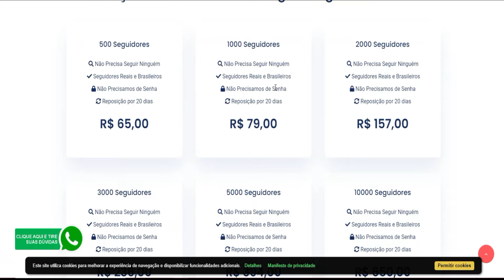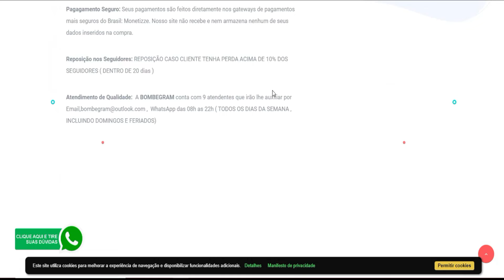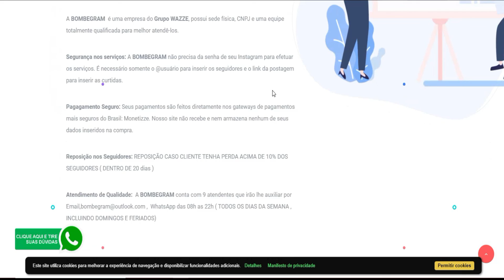BOMBEGRAM É BOM? BOMBEGRAM SEGUIDORES FUNCIONA? BOMBEGRAM VALE A PENA? BOMBEGRAM FUNCIONA MESMO?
BOMBEGRAM

Vale a pena comprar seguidores no instagram ?
Quanto mais a comunidade do Instagram cresce, mais aumenta o parâmetro de número de seguidores ideal. Para se ter uma ideia, nos últimos anos, a rede social tem adicionado 100 milhões de usuários numa média de cinco meses.

Dentro desse cenário, o número de seguidores pode ser visto como uma prova social, de credibilidade e até mesmo o motivo para um cliente fechar ou não uma compra. E é por isso que as marcas e empresas da rede acabam tomando decisões extremas para aumentar esse número a qualquer custo.

Mas será que vale mesmo a pena comprar seguidores no Instagram?

Se você estiver precisando aumentar a credibilidade da sua empresa, ou seu perfil pessoal para fechar parcerias , e até mesmo vender seu produto ou serviço, a melhor opção é comprar seguidores.

Além do mais , a maioria de concorrentes que compram seguidores, acabam ficando na vantagem por terem mais seguidores , e isso influencia na hora da conversão.

Pesquisam apontam que Comprar Seguidores Instagram tem se tornado uma prática cada vez mais comum.

00:01 BOMBEGRAM
00:30 BOMBEGRAM É BOM
00:40 BOMBEGRAM SEGUIDORES
00:50 BOMBEGRAM FUNCIONA
00:59 BOMBEGRAM VALE A PENA
01:10 BOMBEGRAM FUNCIONA MESMO
01:20 BOMBEGRAM SITE OFICIAL
02:56 BOMBEGRAM COMO FUNCIONA